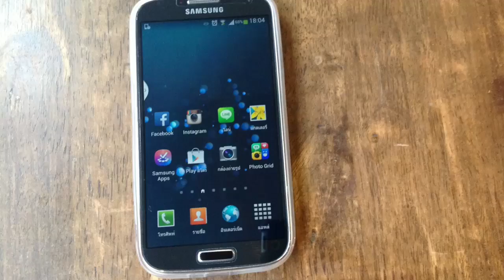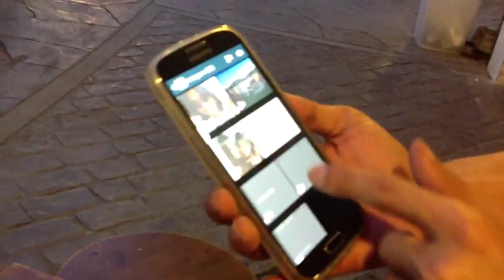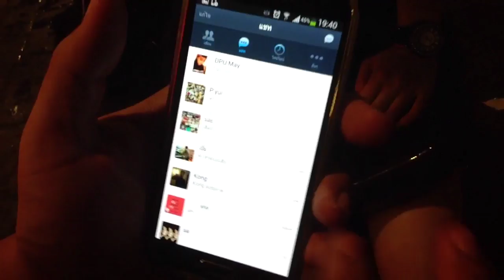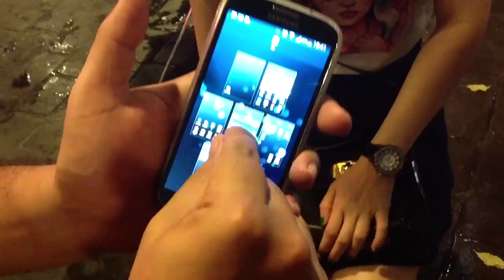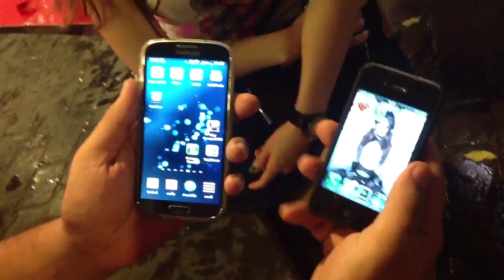รีวิว Sumsung Galaxy S4 (Review Phone)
มะมะมะมาแว้วฮร๊าฟฟฟฟ หลังจากหายไปนานมาวันนี้ขอรีวิวสมาร์ทโฟนที่เป็นที่จับตามองที่สุดขณะนี้กับเจ้า Sumsung Galaxy S4
และแน่นอนข้อมูลลึกๆ อย่าง มันเร็วขนาดไหน CPU เท่าไหร่ ขนาดหน้าจอแค่ไหน แบตอึดป่าว พวกนี้แนะนำให้ไปหาอ่านเอามีเยอะแยะครับกับข้อมูลสาธารณะ
และที่หันมารีวิวตัวนี้เพราะเห็นโฆษณาแล้วรู้สึก "อะไรมันจะอัจฉริยะขนาดนั้นฟระ" เลยเน้นฟังก์ชั่นกิมมิคที่โฆษณาเป็นหลักครับ

นี่คือรีวิวจากคนที่ได้ทดลองใช้จริง ดีชั่ว เลวเจ๋ง อย่างไรพุดไปตามที่รู้สึก ถ้าไม่ถูกใจหรือไปปาดซ้ายใครเข้าก็ต้องขออภัยไว้ ณ ที่นี้ครับ

ปล. คลิปนี้ ๑๘+ อนึ่งเนื่องจากคำหยาบเยอะ เพราะอารมณ์พาไปครับ T^T
ปล. ๒ เจ้าของผลิตภัณท์ที่สนใจให้ผมรีวิว ขออนุญาติไม่รับเงินและขออนุญาติวิจารณ์ตามจริงนะครับ แบบให้เงินแล้วอวยให้หน่อย ผมไม่รับขี้เกียจตอบหลายรอบ จึงแจ้งไว้ตรงนี้เลย